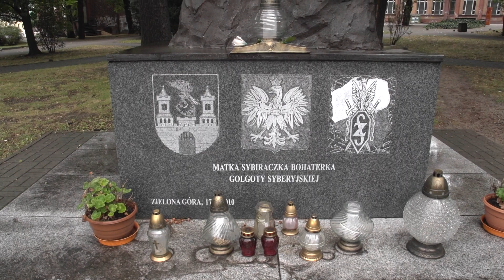Jacek Kurzępa 17 września. Matka Sybiraczka, o powinności miłości Ojczyzny!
W rocznicę paktu Ribbentrop- Mołotow i wkroczeniu Sowietów do Polski w 1939 roku stajemy przed pomnikiem Matki Sybiraczki wspominając masowe wywózki na Sybir i gehennę Polaków podczas II wojny światowej.